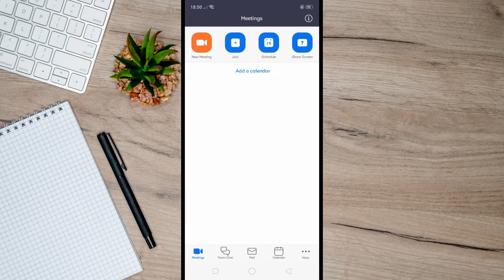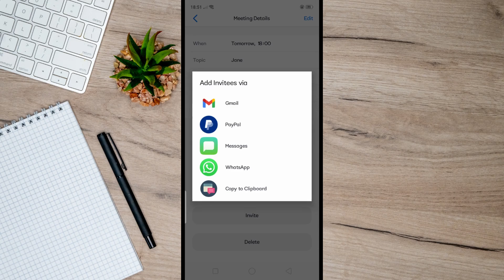How To Send Zoom Meeting Invite On WhatsApp (Update)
🚀✉️ Ready to take your Zoom meetings to the next level? Learn the ultimate hack to seamlessly send Zoom invites on WhatsApp! 📱🔗

In this quick and easy tutorial, we'll show you the ropes on effortlessly sharing your Zoom meeting links via WhatsApp. No more scrolling through emails or copying and pasting – simplify the process and connect with your friends, family, or colleagues in a snap! 🌐🤝

Whether it's work calls, virtual hangouts, or study sessions, this trick will save you time and make coordinating Zoom meetings a breeze.